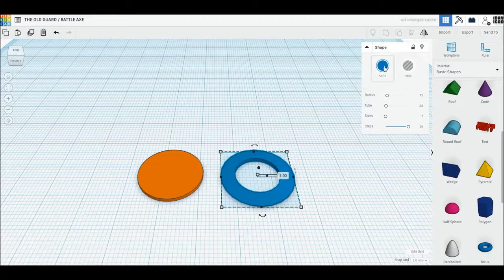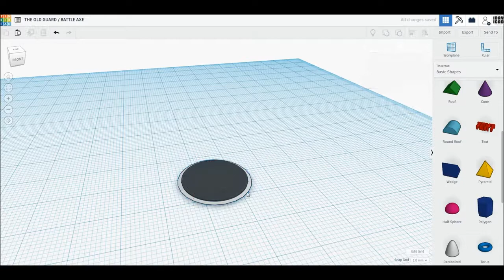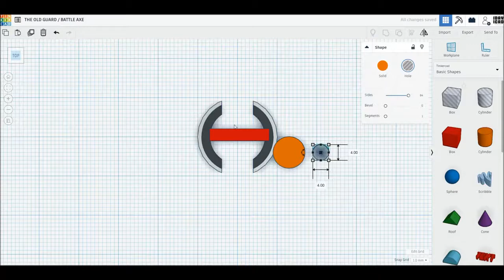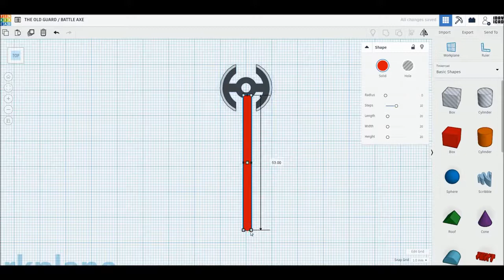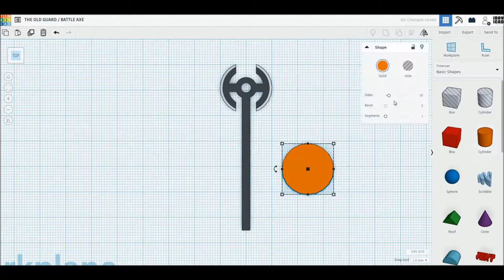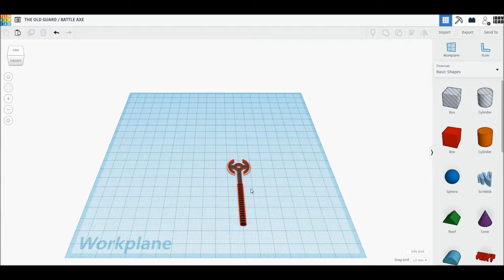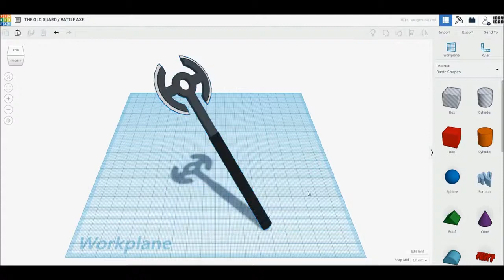THE OLD GUARD BATTLE AXE| Tinkercad| KNOW HOW TO STYLE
NEW VIDEO EVER - MONDAY,WEDNESDAY,FRIDAY,SUNDAY AT 9:00 AM

HOPE YOU GET SOME INFORMATION FOR THIS VIDEO.